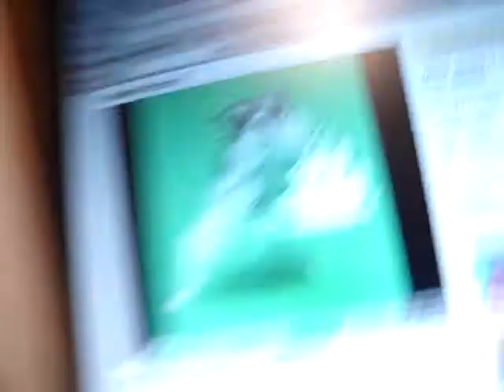hamster dance!!!!!!!!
my hamster BUSTER in a bed thing with hamster dance music in the backround!